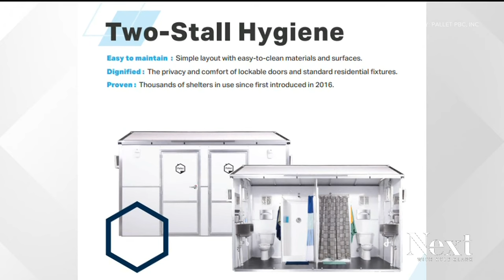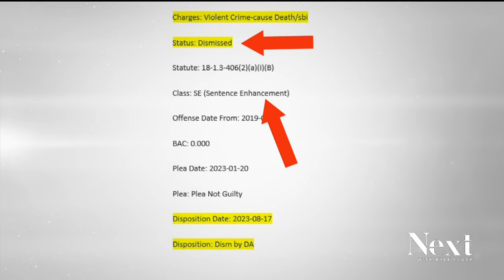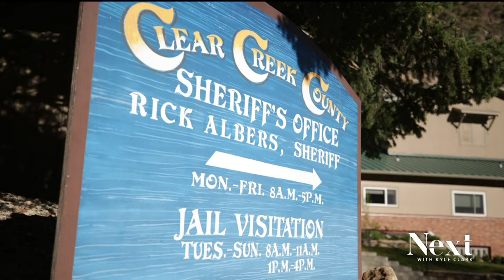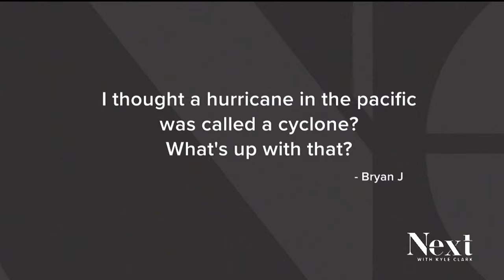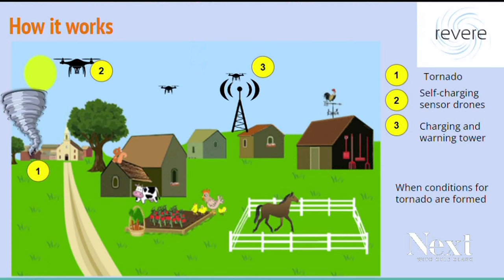Land use gets Frankenstein'd into executive action; Next with Kyle Clark full show (8/21/23)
Denver City Council agreed to extend Johnston's state of emergency for homelessness...and he's asking them for money for the next step. - The governor's land use bill died in the legislature, but it might be Frankenstein'd. - 5 years go by fast.